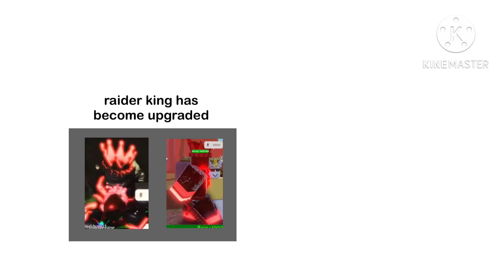why no one comment of my laptop channel :/